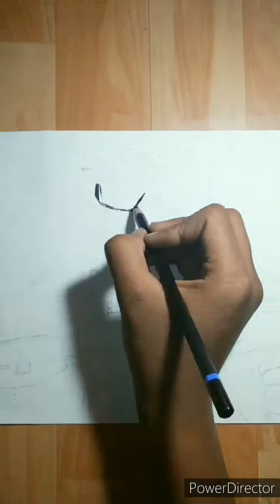independence day time lapse